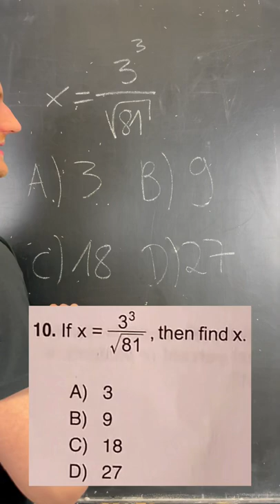Hättet ihr diese Aufnahmeprüfung an einer amerikanischen Uni bestanden? 👨🏼‍🎓